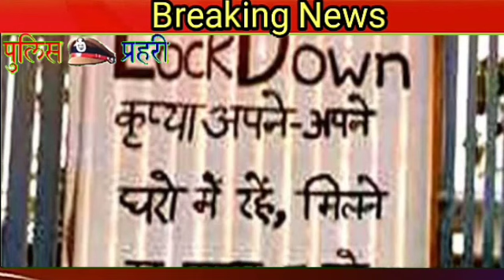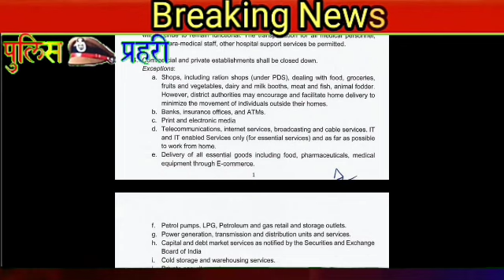21 दिन के lockdown में जानें कौन सी सेवाएं खुली हैं व कौन सी बंद हैं ? 21 day's lockdown full inform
क्या-क्या रहेगा बंद

- सरकारी और निजी दफ्तर बंद रहेंगे.

- रेल, हवाई और रोडवेज की सेवा नहीं मिलेगी. सभी तरीके के पब्लिक ट्रांसपोर्ट बंद रहेंगे.
-सार्वजनिक स्थान जैसे मॉल, हॉल, जिम, स्पा, स्पोर्ट्स क्लब बंद रहेंगे. सभी रेस्टोरेंट, दुकानें बंद रहेंगी. जिम, होटल, मोटल, धार्मिक स्थल, सभी शिक्षण संस्थान भी बंद रहेंगे.

- अंतिम संस्कार में 20 से ज्यादा लोगों को इजाजत नहीं मिलेगी.

-- सभी फैक्ट्रियां, वर्कशॉप, गोदाम, साप्ताहिक बाजार बंद रहेंगे.

लॉकडाउन के दौरान ये दफ्तर और सेवा मिलती रहेगी

- डिफेंस, केंद्रीय सशस्त्र पुलिस बल, डिजास्टर मैनेजमेंट, बिजली उत्पादन और ट्रांसमिशन यूनिट, पोस्ट ऑफिस, नेशनल इन्फॉर्मेटिक्स सेंटर, पूर्वानुमान की एजेंसियां खुली रहेंगी.
- सब्जी, राशन, दवा, फल की दुकानें खुली रहेंगी.

- बैंक, इंश्योरेंस दफ्तर और एटीएम खुले रहेंगे.

- प्रिंट और इलेक्ट्रॉनिक मीडिया.

- इंटरनेट, ब्रॉडकास्ट और केबल सर्विस जारी रहेगी.

- ई-कॉमर्स के जरिए दवा, मेडिकल उपरकरण की डिलवरी जारी रहेगी.

- पेट्रोल पंप, एलपीजी पंप, गैस रिटेल खुले रहेंगे.

-प्राइवेट सिक्टोरिटी सर्विस भी मिलती रहेगी.

- अस्पताल, डिस्पेंसरी, क्लीनिक, नर्सिंग होम खुले रहेंगे.

क्या कहा पीएम मोदी

पीएम मोदी ने देश को संबोधित करते हुए आज रात 12 बजे से पूरे देश में संपूर्ण लॉकडाउन का ऐलान किया. प्रधानमंत्री ने कहा कि हिंदुस्तान को बचाने के लिए, हिंदुस्तान के हर नागरिक को बचाने के लिए आज रात 12 बजे से, घरों से बाहर निकलने पर, पूरी तरह पाबंदी लगाई जा रही है. पीएम मोदी ने कहा कि घर में रहें और एक ही काम करें कि अपने घर में रहें. आज के फैसले ने, देशव्यापी लॉकडाउन ने आपके घर के दरवाजे पर एक लक्ष्मण रेखा खींच दी है.